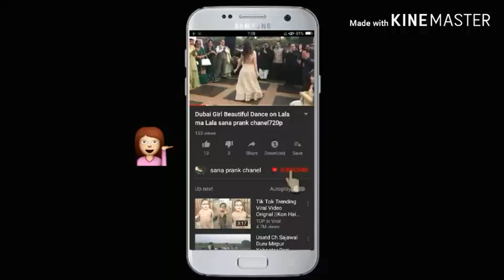Ja tujhe maaf kiya song whatsapp status sad 🙁 💔 😔/sana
Hi
Ja tujhe maaf kiya song whatsapp status sad 🙁 💔 😔

I am sana welcome to my youtube

chanel technical sana

DOSTO is video me meina youtube channel ke leya

EK best video bannana ke bara me quch achi

TIPS dena ke poori koshish ki hai

UMMED hai apko video pasand aya gi